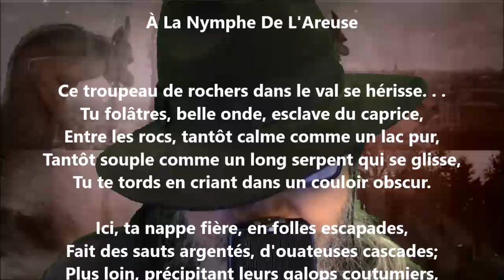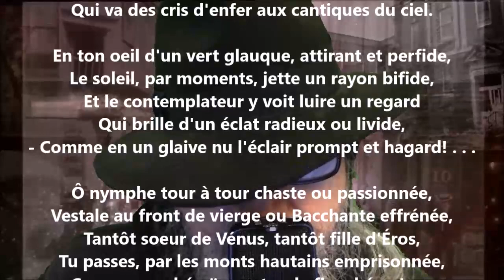À la nymphe de l'Areuse - Léon Huot lu par Yvon Jean